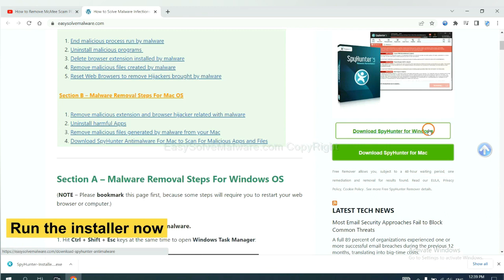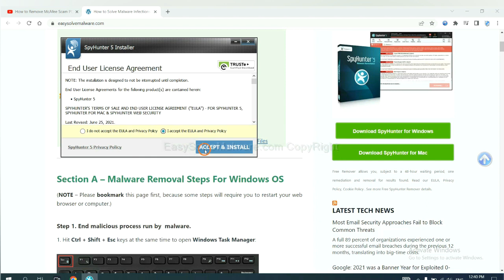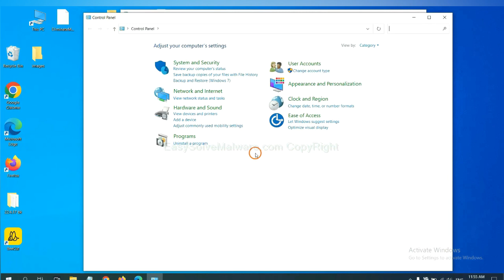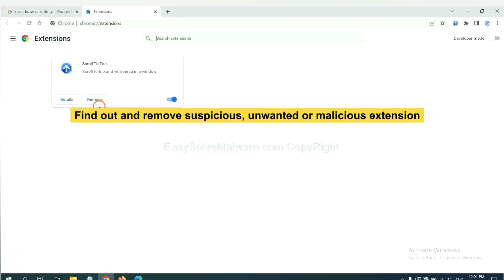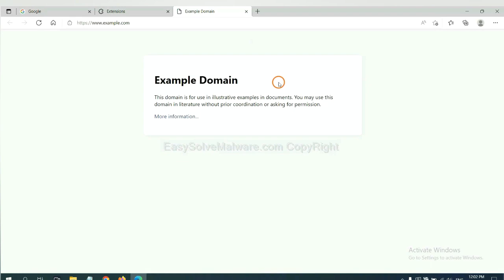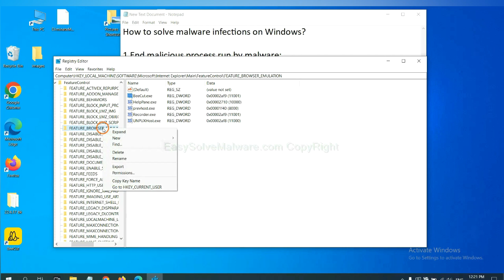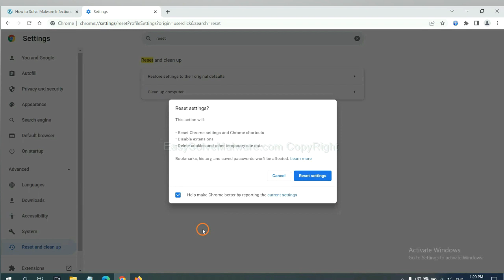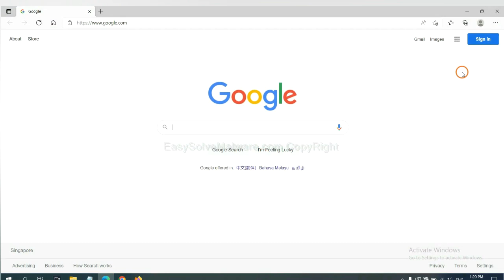PUABundler:Win32/CandyOpen Virus Removal Guide | How to Get Rid of PUABundler:Win32/CandyOpen Virus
This video shows you how to remove PUABundler:Win32/CandyOpen Virus.

How to Effectively Remove PUABundler:Win32/CandyOpen?
PUABundler:Win32/CandyOpen Removal Solution
How to Remove PUABundler:Win32/CandyOpen Completely ?
How to Delete PUABundler:Win32/CandyOpen Completely?
How to Get Rid of PUABundler:Win32/CandyOpen Completely?